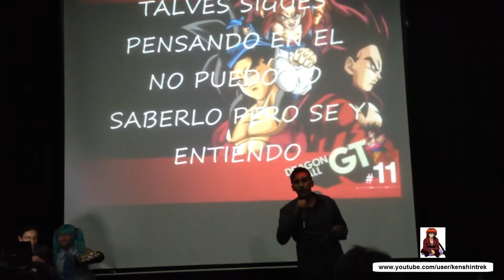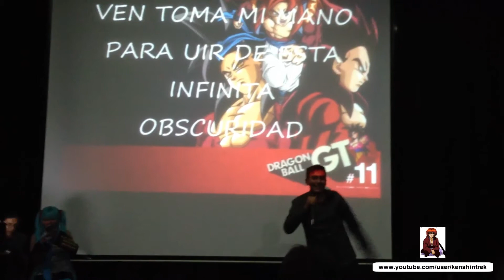Otaku Toyobareru - Karaoke - Dragon Ball GT opening latino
Opening latino de Dragon Ball GT cantado en Karaoke.
En el evento Otaku Toyobareru - Sábado 20 de Julio del 2013.
Quito - Ecuador

Latin american version of the Dragon Ball GT anime opening sung in karaoke.
During the event Otaku Toyobareru - Saturday July 20th, 2013.
Quito - Ecuador